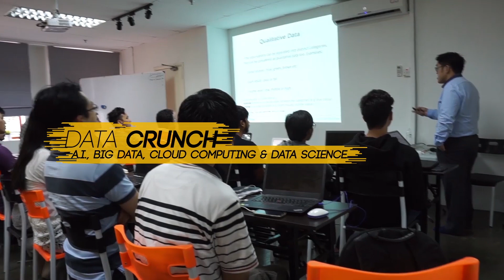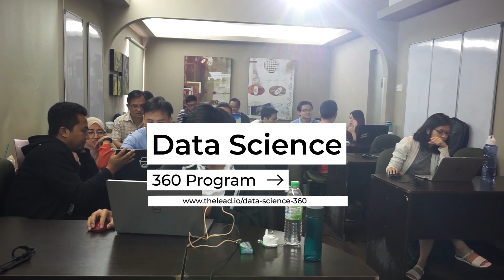Data Crunch: How To Break Into Data Science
How can you get your first entry-level job as a data scientist? How do you break into data science in Malaysia?

Data Science is for everyone. Even if you don't have a technical background, it's still possible for you to land a data science job in Malaysia or anywhere in the world.

We founded LEAD to give our students an avenue to acquire technology skills like Data Science, Full Stack Web Development, Digital Marketing & Business — so they can find better careers or to build successful businesses.

When we teach, we teach the type of skills that are needed in the workforce. This means we minus the boring theories and university-stuff that cannot be applied in real-life working environments.

So we gathered a group of experts in their fields, to teach and mentor our students. Collectively, our 15+ years in technology mentoring means you’ll get real insights & strategies from the best developers, marketers, and data scientists.